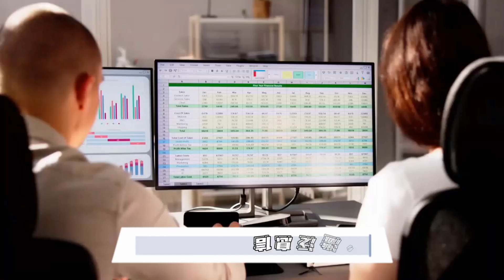特朗普的影響力再現：社交媒體與政治的交鋒；社交媒體明星的崛起與影響力；卡佩尼克的抗議與特朗普的對抗；特朗普的貿易政策：一場不被看好的賭注：世界人物20241103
大家好！歡迎來到我們的世界人物節目！今天，我們要探討一系列引人入勝且充滿爭議的人物與事件，從特朗普的影響力及其在社交媒體上的表現，到科林·卡佩尼克在國歌抗議中的地位，以及特朗普可能重返白宮後對中國政策的影響。

在美國，社交媒體影響者的崛起令政治與品牌營銷的格局發生了翻天覆地的變化，特朗普與這些影響者的互動，彰顯了他對年輕選民的渴望。另一方面，卡佩尼克的抗議行為不僅僅是體育界的事件，更是社會正義運動中深具意義的象徵，而特朗普對他的貶低則揭示了權力與公民權利之間的緊張關係。

此外，隨著特朗普可能再次參選，許多分析師對他的中國政策充滿疑問。這位前總統以其強硬的貿易立場聞名，並可能在未來的選舉中重新塑造美中關係。特朗普是否會利用其經驗和影響力，推動更具侵略性的外交策略，成為全國關注的焦點。

這一切都在時刻改變著我們的政治面貌與社會動態，是否會影響我們的未來？請大家繼續收看詳細內容！